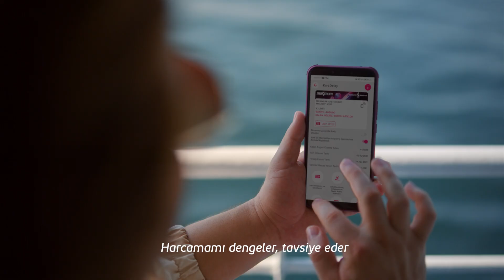İşte Benim Maximum'um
Herkesi bir bir düşünen…
Senin, benim, hepimizin Maximum’u 20 yaşında!